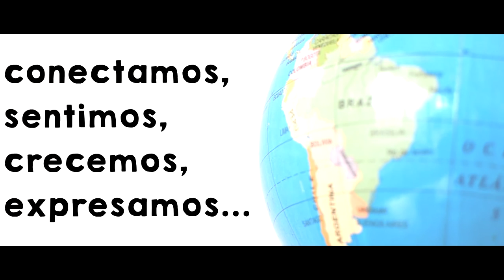dARTe, "shaping our world" - Interdisciplicar Curso 2016/2017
A través del (y con) arte crecemos, nos expresamos y conectamos con nosotros mismos y los demás. Nos ayuda a sacar lo mejor que tenemos, a re-imaginar la realidad, fomentando nuestra capacidad comunicativa y creativa.

Nos ayuda a ver el mundo con otros ojos, a comprender  su latido, su sensibilidad. Así, pues también nos empuja a ayudar a los demás, a dar lo mejor de uno mismo, a superarse y vivir la vida con total vocación.

En el curso 2016/17 centraremos nuestros planes, programas y proyectos en el arte, en lo que nos hace grandes y nos ayuda modelar un mundo mejor.

“Darte” de Paco Barrera, mezclando las siguientes pistas:

“Sun a Moon”. De Macroform

“Interestellar” Compuesta por Hans Zimmer, versión a Chelo de Nicholas Yee